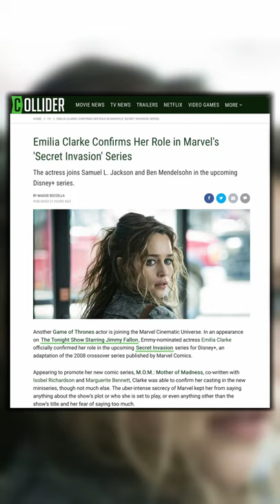Emilia Clarke Confirms Her Role in Marvel's Secret Invasion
Another Game of Thrones actor is joining the Marvel Cinematic Universe. In an appearance on The Tonight Show Starring Jimmy Fallon, Emmy-nominated actress Emilia Clarke officially confirmed her role in the upcoming Secret Invasion series for Disney+, an adaptation of the 2008 crossover series published by Marvel Comics.

Appearing to promote her new comic series, M.O.M.: Mother of Madness, co-written with Isobel Richardson and Marguerite Bennett, Clarke was able to confirm her casting in the new miniseries, though not much else. The uber-intense secrecy of Marvel kept her from saying anything about the show’s plot or who she is set to play, or even anything other than the show’s title and her fear of saying too much.